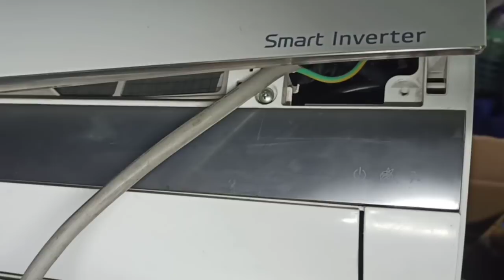6+4 BLINKING ERROR | COMPRESSOR RUNNING | OUTDOOR FAN NOT WORKING